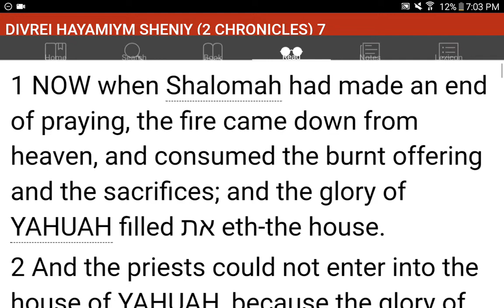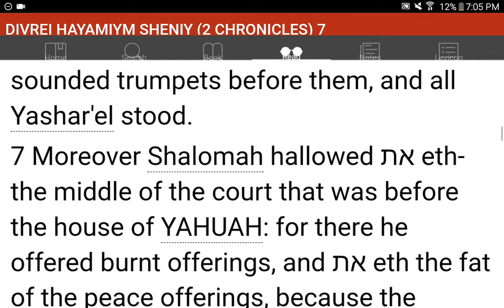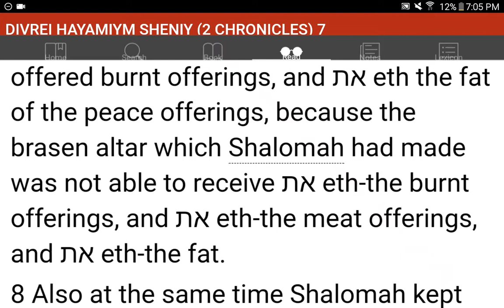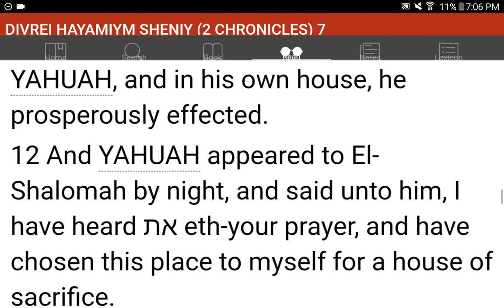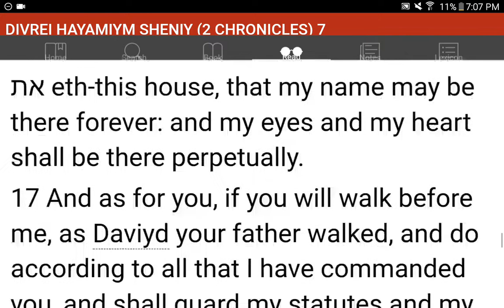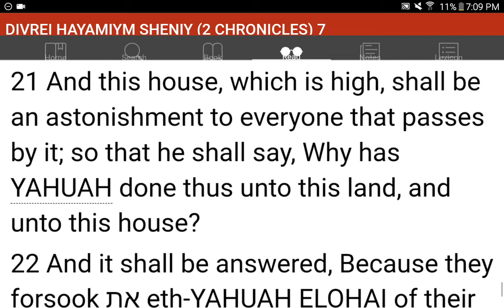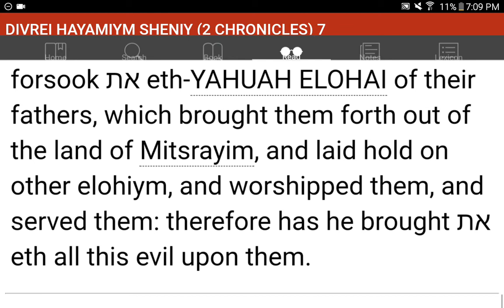💜h?™ "What's the MOST HELPFUL & SIMPLEST WAY that WORKS?"™ GIVE 1P/Month NOW! GCash